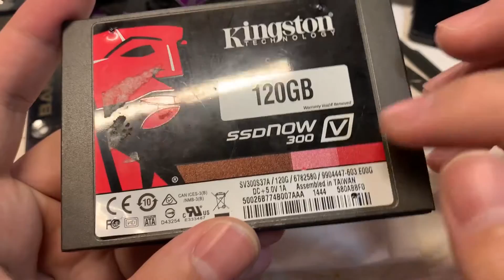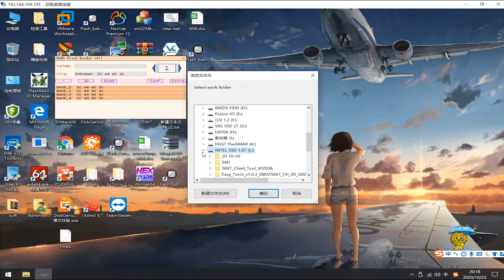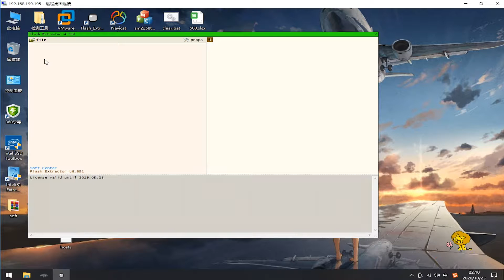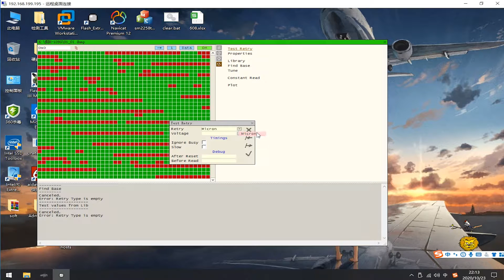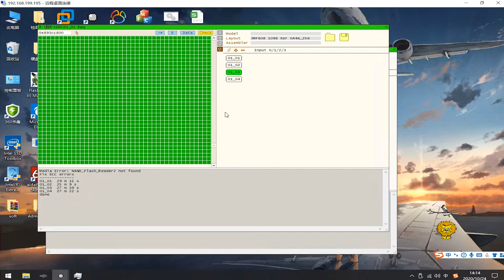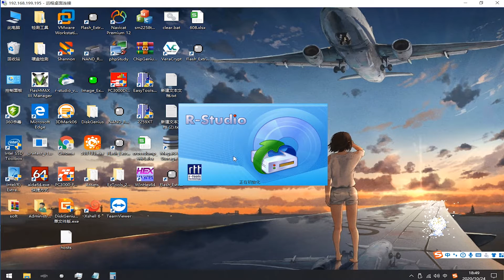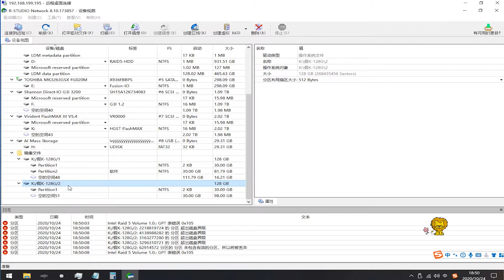网友为了节省成本 剪了一个2280固态硬盘硬改2242 结果付出了更大的代价